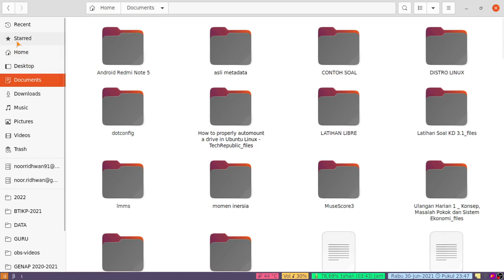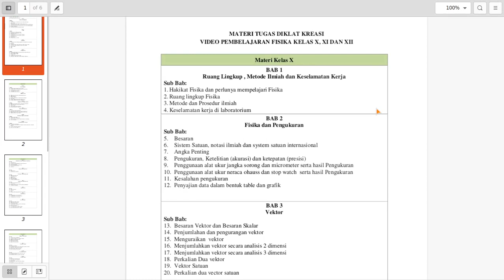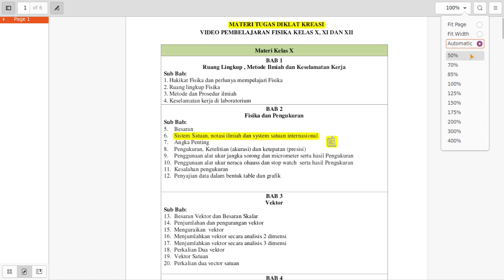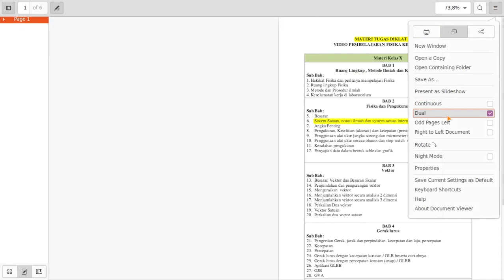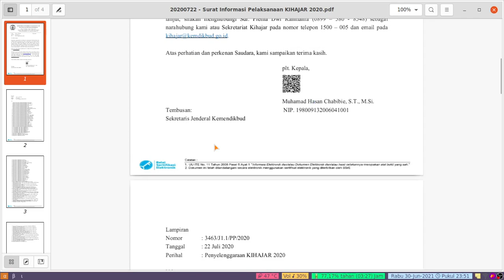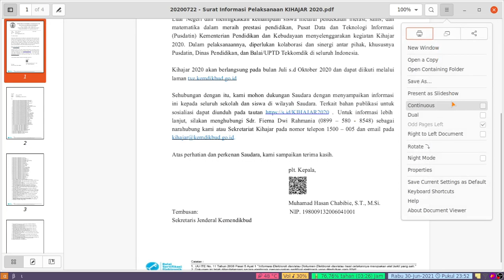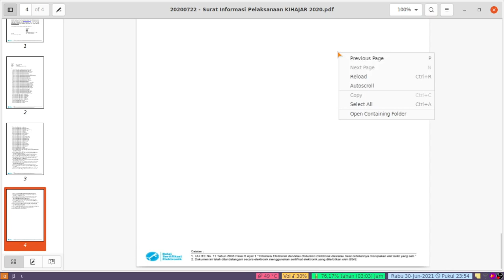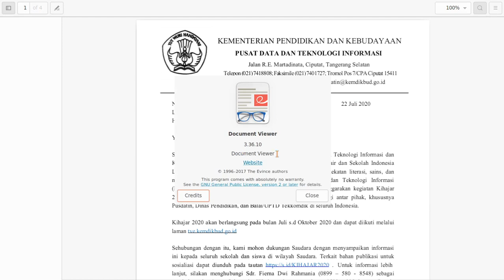Aplikasi PDF Reader di Ubuntu Linux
Software PDF reader di ubuntu linux yang ringan,
PDF reader yang baik

PDF reader yang bagus
Aplikasi untuk membaca file PDF yang bagus, ringan dan kecil ukurannya